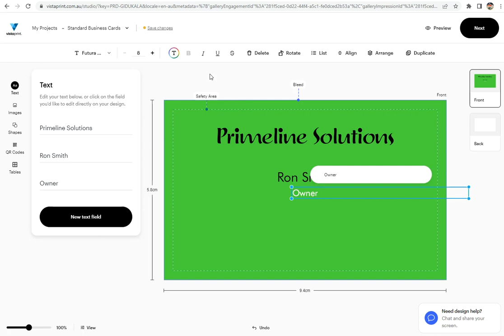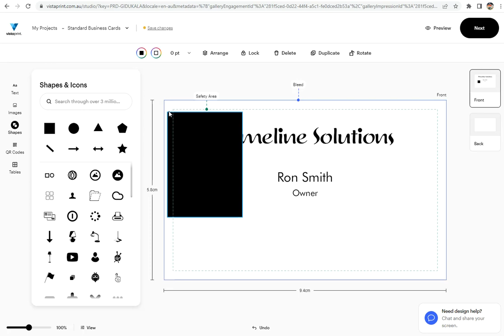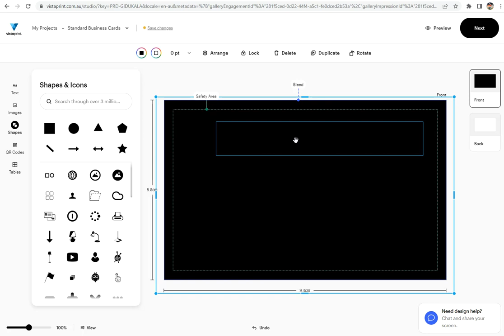How to design on Vistaprint Website (Au) Change the background colour or adding a background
The Intention of this Video is to help the other users design their own marketing materials.

Changing the background colour
Put a background colour
Vistaprint